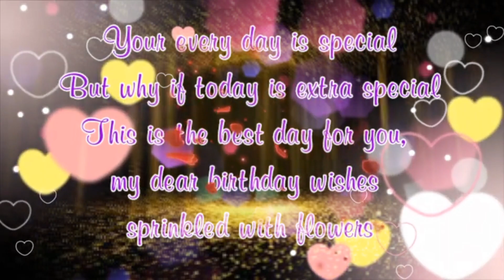6 October Birthday Status 2022|| 6 October Happy Birthday Whatsap Status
《🌹6 October Birthday Status 2022|| 6 October happy birthday whatsap status|| 6 october  Birthday Song|| Birthday status song|| Happy birthday black screen status.

6 october birthday status 2022
6 october birthday song
happy birthday status
birthday status
happy birthday song
birthday song
Birthday Video
Birthday Lyrics